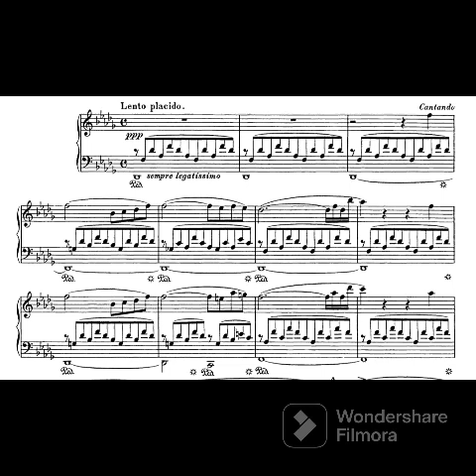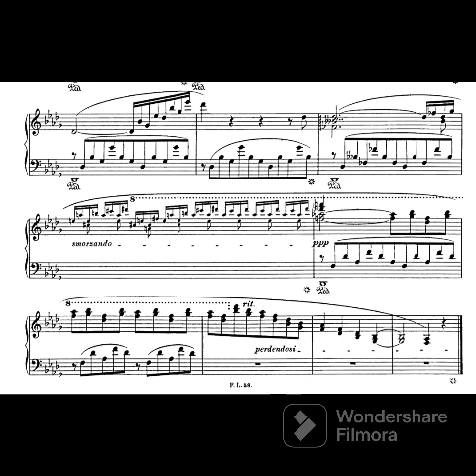F. Listz. Consolation Nº 3